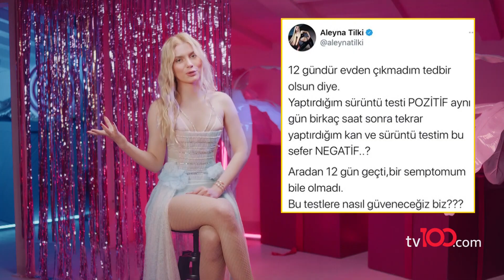Aleyna Tilki: İnsanları korona değil, ilaç yüklemesi öldürüyor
Aleyna Tilki, yakın zamanda tedavi gördüğü korona virüs hastalığıyla ilgili hangi çarpıcı sözlere imza attı? 20 yaşındaki şarkıcı neden korona aşısına karşı olduğunu açıkladı?

Aleyna Tilki Nişantaşı’nda bir mobilyacıda görüntülendi. Tilki, Survivor birincisi Cemal Can’la başrolünü paylaşacağı “Bu Benim Masalım” adlı dijital dizinin çekimlerine hazırlandığını söyledi.

Genç şarkıcı, geçen günlerde attığı şu tweet’le dikkatleri üzerine çekmişti;

“12 gündür evden çıkmadım tedbir olsun diye... Yaptırdığım sürüntü testi pozitif aynı gün birkaç saat sonra tekrar yaptırdığım kan ve sürüntü testim bu sefer negatif? Aradan 12 gün geçti, bir semptomum bile olmadı. Bu testlere nasıl güveneceğiz biz?”

Aleyna Tilki “İnsanların çoğu koronadan değil, içtikleri ilaçlardan ölüyorlar” dedi.  20 yaşındaki şarkıcı, her şeye rağmen alınan önlemleri uygulamak gerektiğini de vurguladı.

TÜRKSAT 4A
Frekans: 12729
Sembol: 30000
Polarizasyon: V (Dikey)